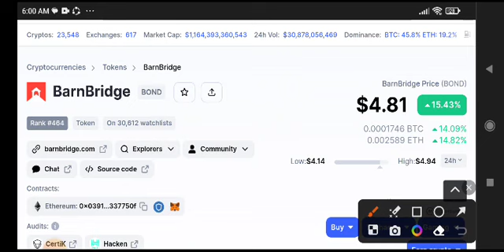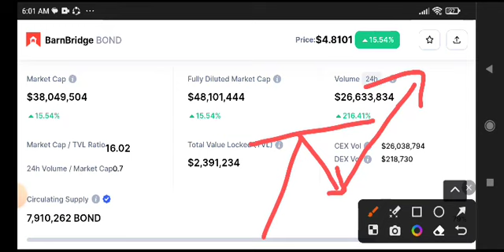Bond Price Prediction Analysis! Barnbridge Today News